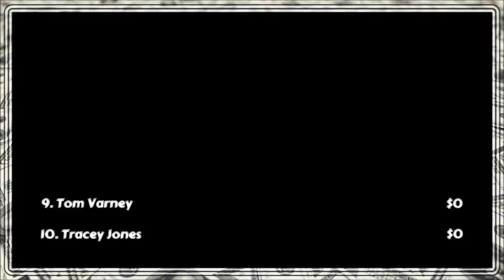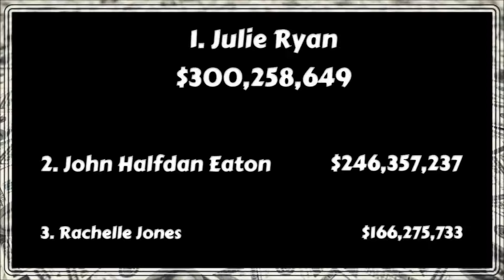Summer Movie Draft - Week 5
Cool Struttin' by Purple Planet